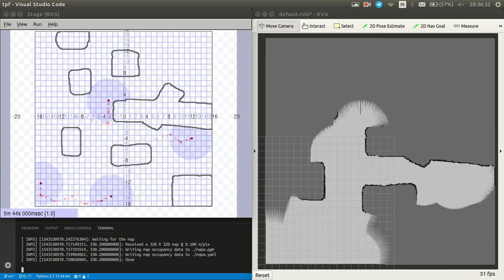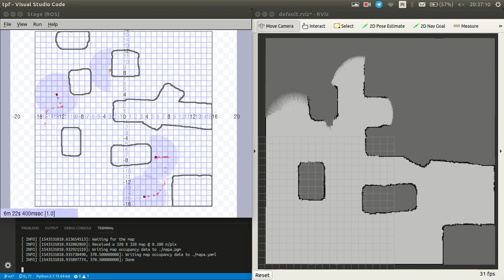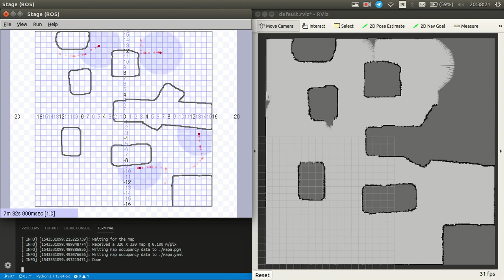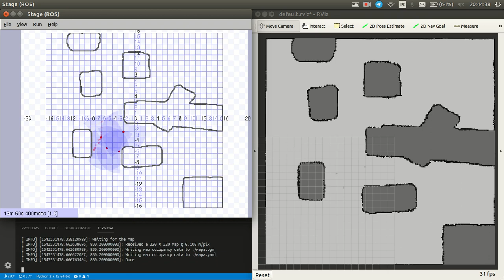Multi-Robot Navigation and Mapping using SRT-Star algorithm -- map: cave (realtime)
Utilized algorithms:

 - SRT-Star for exploration
 - Occupancy grid for mapping

Video in realtime.

Map used: cave